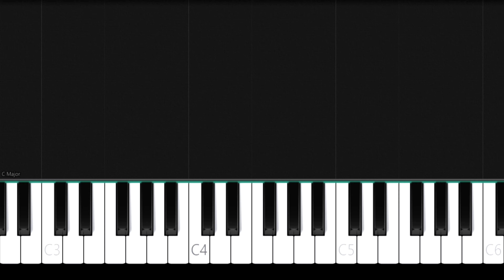Sad Hamster Violin Meme | EASY Piano Tutorial by ST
🎹 Learn HOW TO PLAY / Easy Piano Tutorial of: Sad Hamster Violin Meme
💿 Arranged by: Synth Tiles

🎼 Music information:
⭐ Tune: C Major
⭐ BPM: 110
⭐ Level: EASY